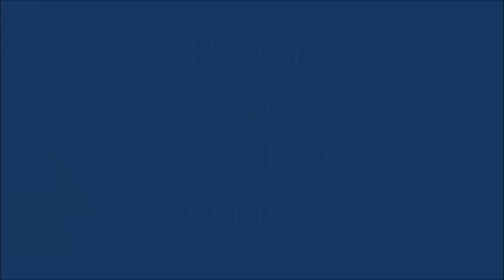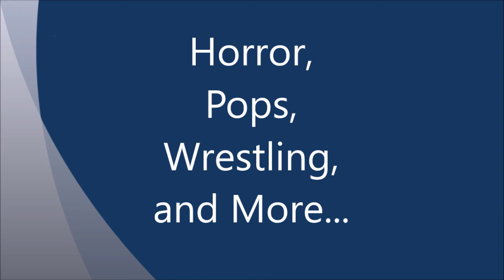The Simply Incredible Podcast with Special Guest YouTuber Jeff Soares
Welcome to The Simply Incredible Podcast.  Today I have special guest Jeff Soares.  Jeff is a fellow youtuber and we talk Chucky, Pops, wrestling, horror, and more.